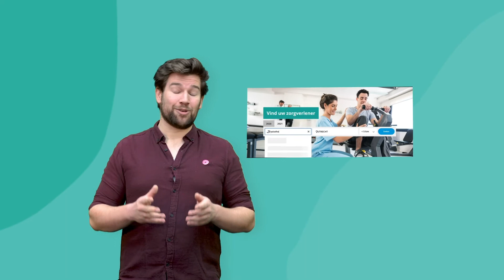Contractering van zorgverleners, wat is dat?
Contractering van zorgverleners, wat is dat? Waarom contracteren we? En wat heeft ú daaraan? Dat leg ik u graag uit.

Contractering houdt in dat we een contract sluiten met een zorgverlener. Dat doen we met heel veel zorgverleners.

In een contract spreken we af welke zorg deze zorgverlener verleent. En wat die zorg kost.

Ook maken we afspraken over hoe de zorg nóg beter kan.

En wat heeft u daaraan? Nou, ú kunt rekenen op goede zorg voor een redelijke prijs. En dat merkt u aan onze premie.

Wilt u weten bij welke gecontracteerde zorgverleners u terecht kunt? Kijk dan op Meestal is er een gecontracteerde zorgverlener in úw omgeving.

Meer weten over contractering? Ga naar

● Heb je vragen, tips of ideeën voor ons? We horen graag wat jij van onze uitleg vindt, laat je horen in de comments!

Met ‘Bekijk het maar’ willen we uitleg geven aan een aantal typische zorgverzekeraarswoorden. Woorden die je tegen kunt komen als je met ons te maken krijgt. Met deze uitleg hopen we dat jij weet waar je aan toe bent als je dat woord op onze brieven, website of e-mail tegenkomt.